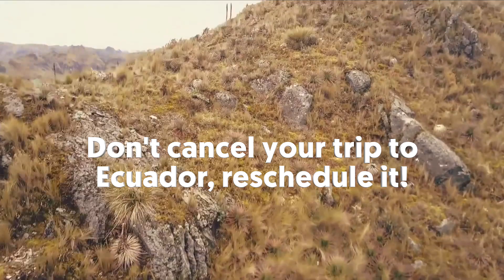STAY IN HOME